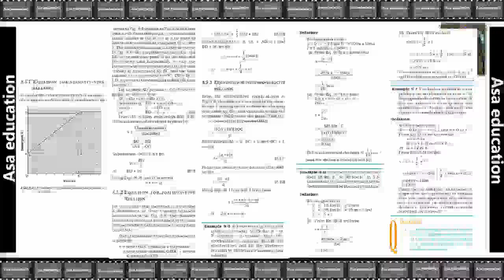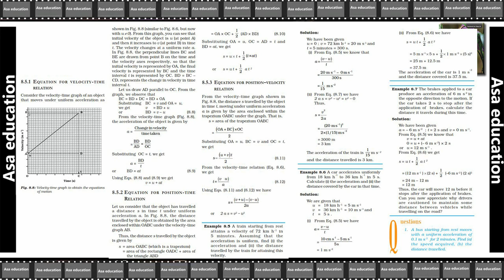Ch 8.6 Motion (Science, CBSE, Grade 9) Easy explanation in Hindi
Subject - Science.
Book - Science.

PHDMP2011-01